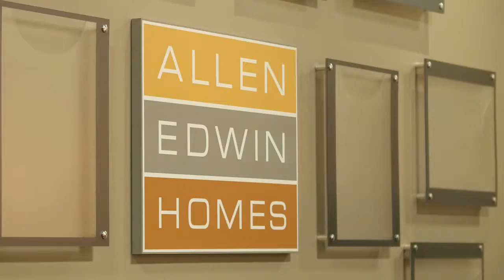Working With A Real Estate Agent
To see more about Allen Edwin Homes,